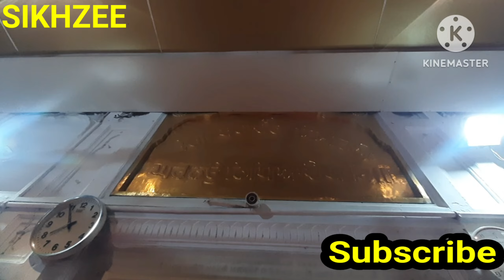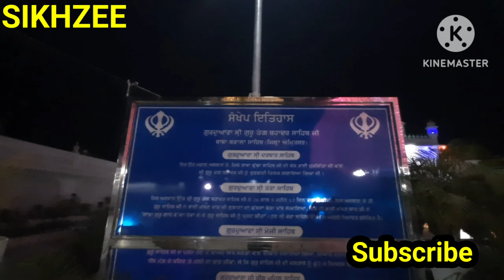ਸ੍ਰੀ ਗੁਰੂ ਤੇਗ ਬਹਾਦਰ ਸਾਹਿਬ ਜੀ ਦੇ ਵਿਆਹ ਪੁਰਬ ਦੀਆ ਤਿਆਰੀਆ ਕਰਦੀਆਂ ਸੰਗਤਾ || ਬਾਬਾ ਬਕਾਲਾ ਸਾਹਿਬ ਅੰਮ੍ਰਿਤਸਰ